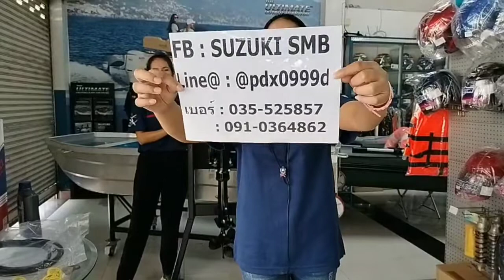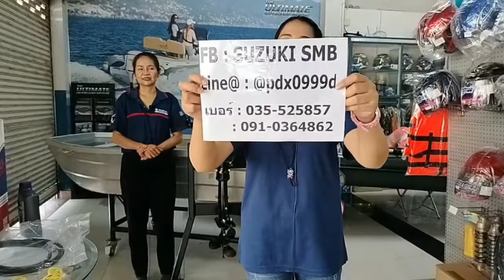เครื่องยนต์เรือ DF6AS & เรืออลูมิเนียมท่าจีนยูแปด // Boy SMB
มาในคลิปไลฟ์สดนี้ ทางพี่ๆทีมเรือ ได้นำเสนอ DF6AS พร้อมกับเรืออลูมิเนียม 8 ฟุต "ท่าจีนยูแปด" ที่ทำจากอลูมิเนียม เกรด 5052 แข็งแรง!! ทนทาน!!
มาในราคาสุดพิเศษ สุดว้าวให้กับคุณลูกค้าทุกท่าน
สนใจเป็นเจ้าของ ติดต่อมาได้ตามนี้เลย
หรือมาที่หน้าร้านเราได้เลย
ชื่อร้าน : สยามยนต์โมเดิร์นไบค์ (แยกหอนาฬิกาตัวเมือง)
ถ.เณรแก้ว ต.ท่าระหัด อ.เมือง จ.สุพรรณบุรี